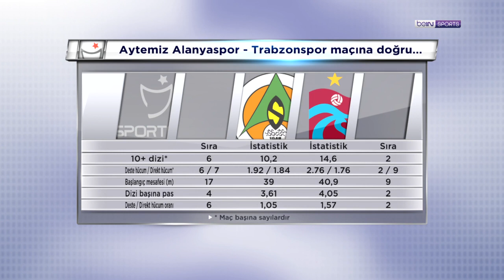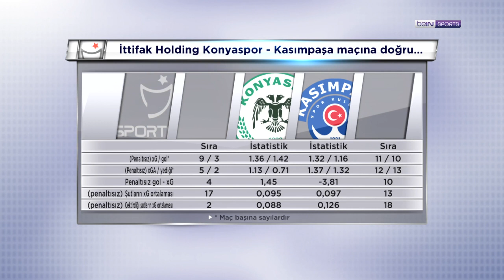A. Alanyaspor - Trabzonspor, İH Konyaspor - Kasımpaşa Maçlarına Ön Bakış | İstatistik Bankası